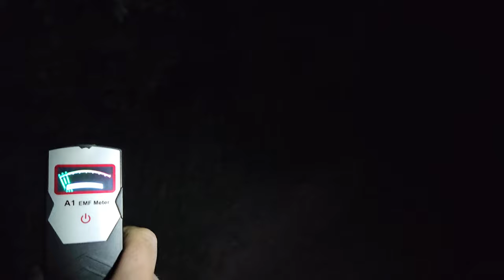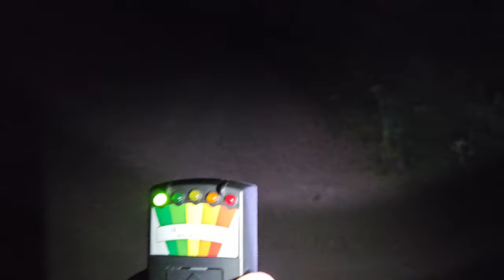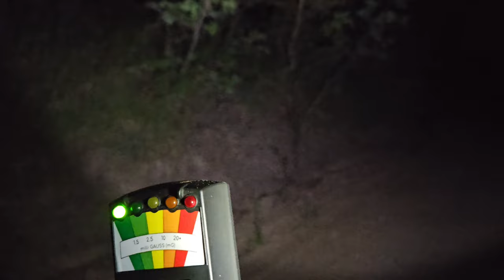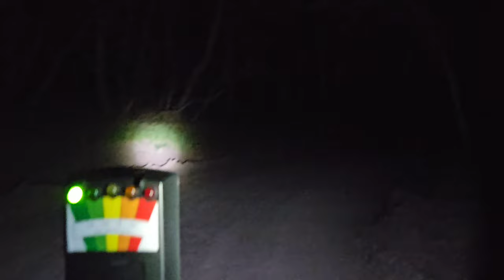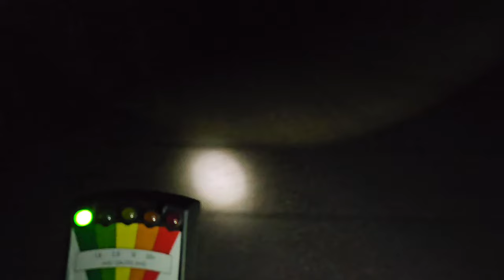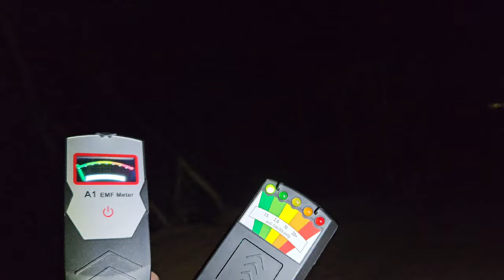Haunted quarry road ( 12 am challenge )